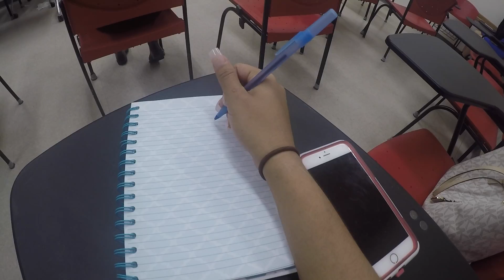Extra Gum Commercial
TVF3206 Zoe Young Project2
Prof. Alla Baeva